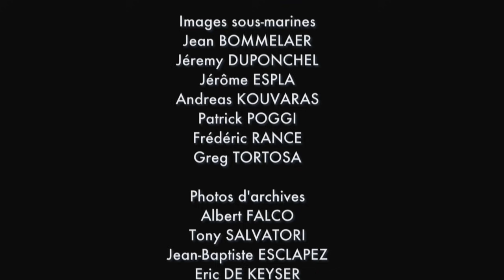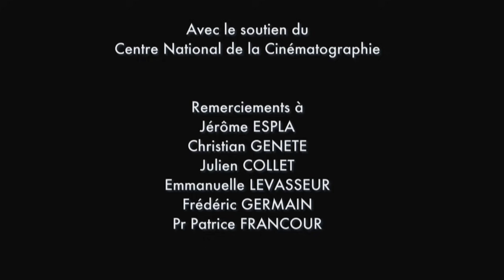CHASSE SOUS-MARINE Le jeu de l'homme et du poisson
Avec la participation de : Albert Falco, Tony Salvatori, Maurice Beranger, Jean-Baptiste Esclapez.
Entre les pêcheurs et les poissons, c'est l'histoire sans fin d'une adaptation pour la vie. Comme aiment à le répéter les anciens chasseurs sous-marins, les poissons sont allés à l'école et ils ont vite appris ! Ce film racontera l'histoire récente de cette évolution des comportements entre les chasseurs sous-marins et les poissons dans le but de mieux comprendre ces mécanismes qui conduisent à la survie de l'espèce du côté poisson et à toujours plus de technicité du côté humain. Après des années de pratique on croit savoir et pourtant le poisson nous surprend et nous échappe encore et toujours. Il nous oblige à nous remettre en question perpétuellement. Apporter des éléments de réponse aux questions que se posent les chasseurs sous-marins, tel est le but de ce film. Nous irons chercher ces réponses en allant à la rencontre des témoins de cet âge d'or qui évoquent leurs souvenirs forcément enjolivés par le temps. Avec Albert Falco, Tony Salvatori, Maurice Beranger, Jean-Baptiste Esclapez.